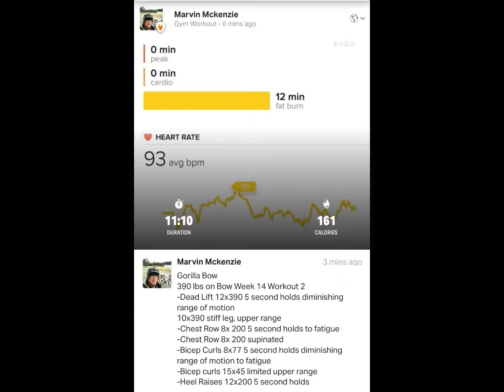Fitness Cycling Over 60 | Gorilla Bow Week 14 workout 2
I am sick again. Sort of confused. I think I might have bronchitis or perhaps the beginning of pneumonia. I have been more or less sick for just over six weeks. Still wanted to get in a workout before I call my Dr.  Today’s Gorilla Bow workout using Dr John Jaquish’s week 14 workout 2.

Gorilla Bow
390 lbs on Bow Week 14 Workout 2
-Dead Lift 12x390 5 second holds diminishing range of motion
10x390 stiff leg, upper range
-Chest Row 8x 200 5 second holds to fatigue
-Chest Row 8x 200 supinated
-Bicep Curls 8x77 5 second holds diminishing range of motion to fatigue
-Bicep curls 15x45 limited upper range
-Heel Raises 12x200 5 second holds

My "Daily Visit with God" Journal/Devotional tool is online on Amazon.
This is a journaling book I created and published to help people who want to keep a record of their walk with God.

Hey! I created a new team on an app called Charity Miles. They have sponsors who pay 10 cents per mile for cycling and 25 cents per mile for walking or running to the charity you select. I selected Wounded Warrior Project. My team is @Christians_Care. We now have 21 members on our team and have donated over 6000 miles. I invite you to join me.

I give my YouTube vlogs the main title of "Fitness Over 60." It is my goal to build a community of like minded riders whose purpose is to get and stay active and fit into their senior years. At 60, I see myself as just entering those years. I am not as fit as I would like to be, but neither am I trying to become a superstar athlete. I am becoming more fit all the time with:
-Regular cycling,
-Elliptical exercises
-Frequent resistance training (mygorillabow, @gorillabow) and
-Ketogenic/Intermittent Fast eating
are the main elements to my fitness plan.

I’m getting cash back rebates from my online orders from BSP - Rewards Online Shopping Mall. I shop everything from Walmart to my local Tractor Supply Store. I have received more than $1325 back in my bank from online purchases I would have made these purchases anyway.

Notice: I do not endorse or agree with everything I hear on the podcasts I make reference to.